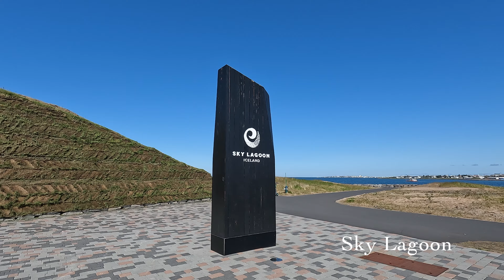Iceland - Ring Road | Sky Lagoon & Þingvellir National Park | Summer 2023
Last video of the trip. Finishing at Þingvellir National Park and having a relaxing day at Sky Lagoon.